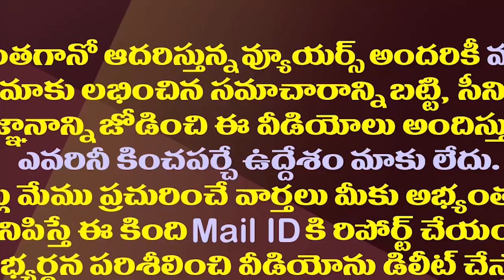తోపుడు బండి వ్యాపారికి ఇద్దరు గన్‌మెన్ల సెక్యూరిటీ.!| Street Vendor Gets Two Gunmen Security